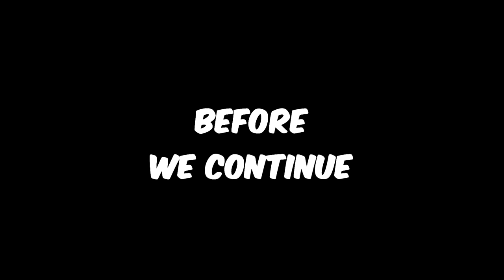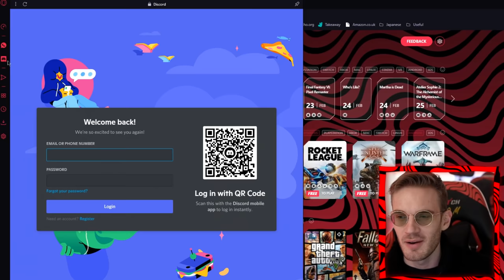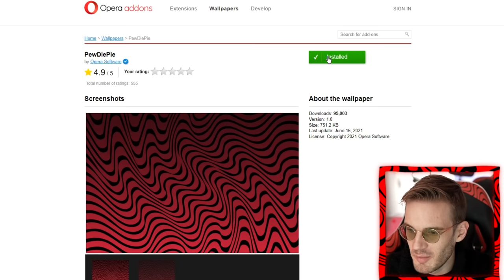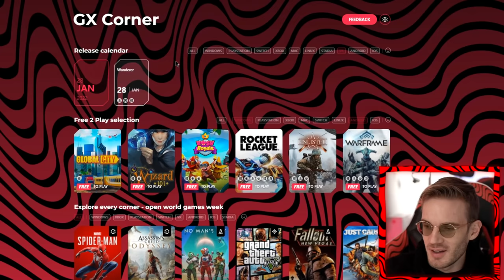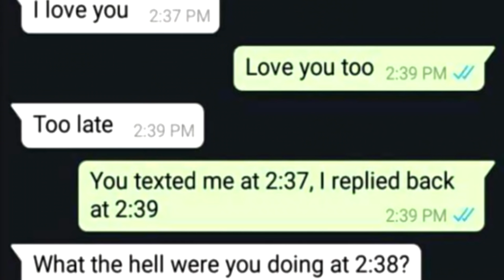Elden Ring #1 - 0 DEATH PLAYTHROUGH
NEW animated wallpapers on GX 👇👇👇
Get them FREE on PC and mobile